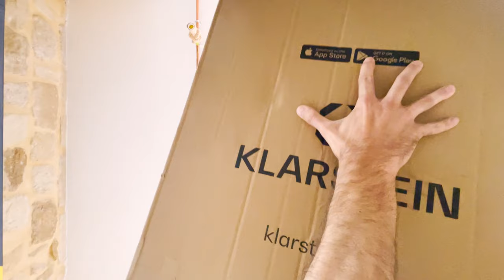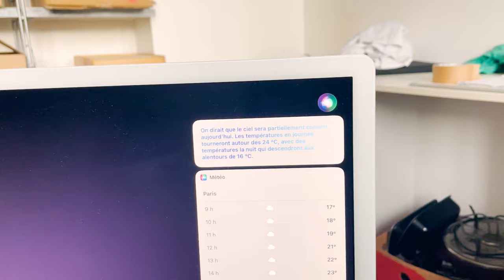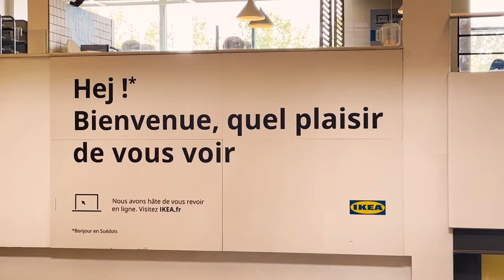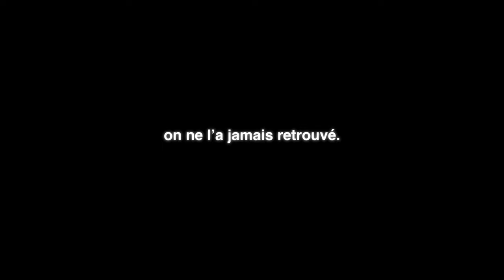Je déménage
Après 7 ans de vie dans mon petit studio, je déménage dans un grand appartement avec la Partner.

À toute
- Mouffy